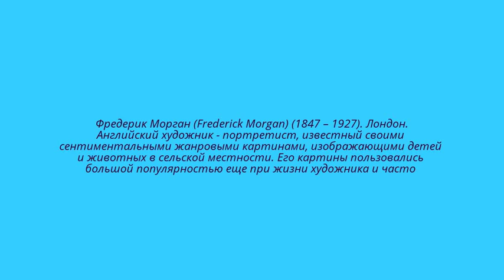Художник Фредерик Морган (Frederick Morgan).